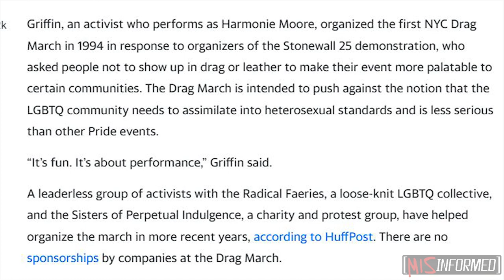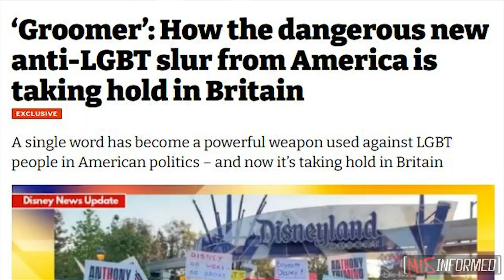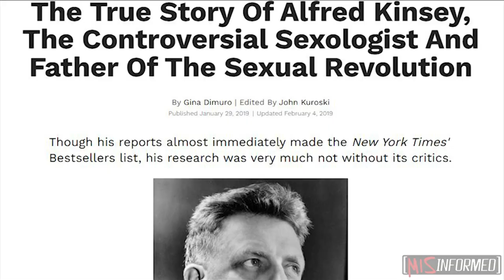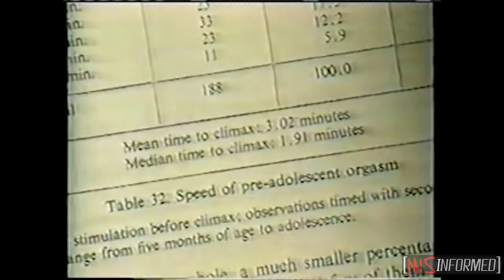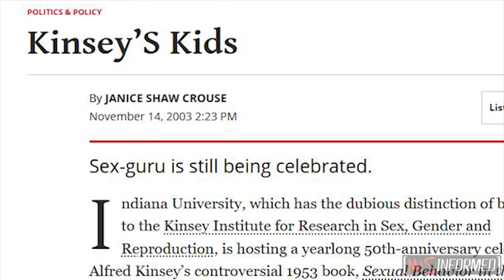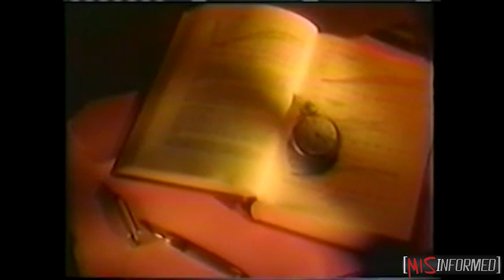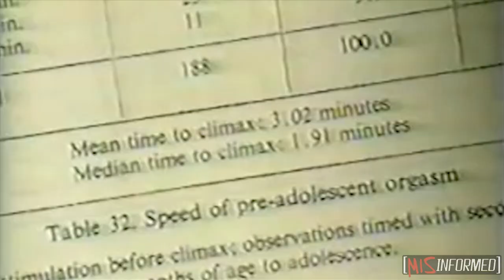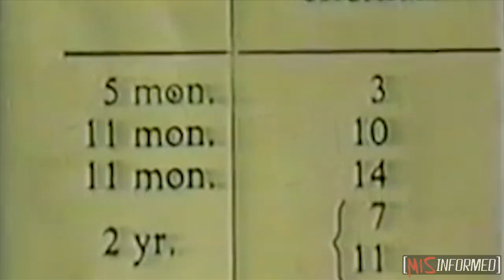The DISTURBING Truth About the LGBTQ Movement | MISinformed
[Henry Hay Jr. Interview p1]

[Henry Hay Jr. Interview p2]

[Groomer is an LGBTQ Slur]

[The Kinsey scale: How queer are you? | BBC Sounds]

[The Kinsey Institute 75th Anniversary]